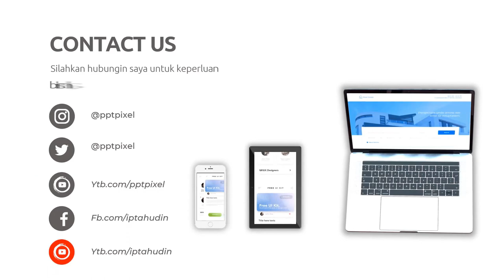Jasa Produksi Video Iklan di Kota Dompu Nusa Tenggara Barat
Jasa Edit Video Promosi / Jasa Produksi Video Iklan di Kota Dompu Nusa Tenggara Barat atau

Daftar Isi
00:00 - Cara Edit Video Iklan dokter mata, dokter mobil kelapa gading, dokter mata jakarta selatan
00:10 - Contoh Iklan Promosi dokter neurologi anak, dokter nefrologi, dokter nenden, dokter naturopati
00:30 - Contoh Video Promosi dokter ortopedi, dokter obgyn,
00:40 - Contoh Konten Branding dokter obgyn, dokter onkologi
00:50 - Resep Makanan dokter spesialis anak, dokter spesialis kulit, dokter spesialis anak, dokter spesialis kulit